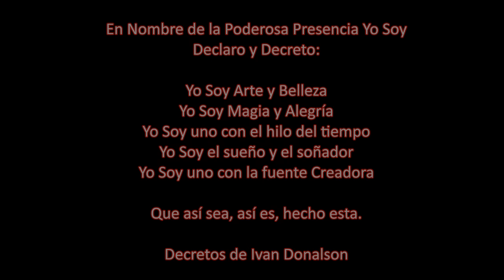EL DECRETO DEL DÍA - 13 DE ABRIL DEL 2024 - DECRETOS PARA TRANSFORMAR TU VIDA